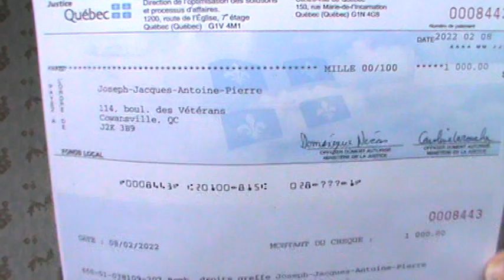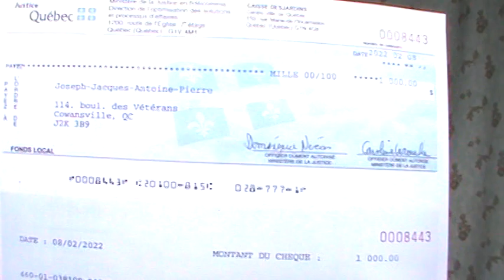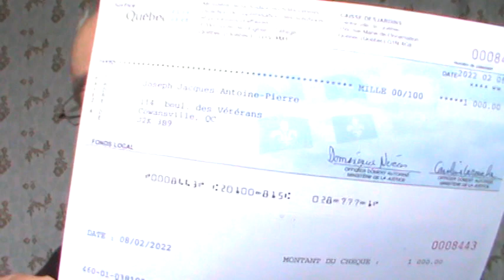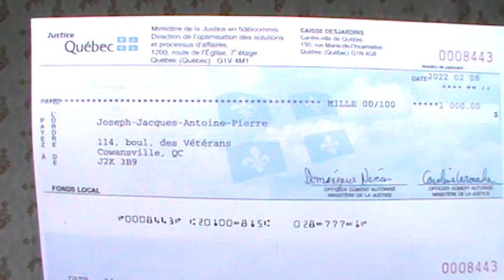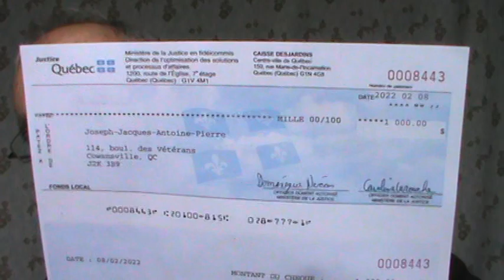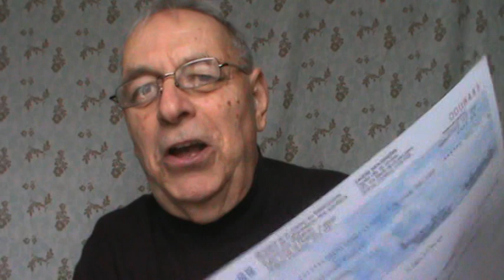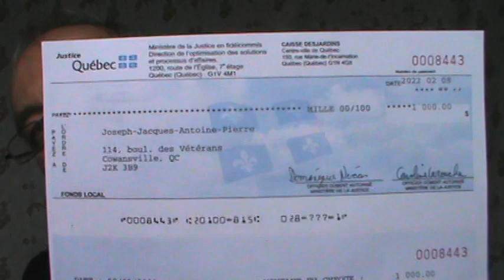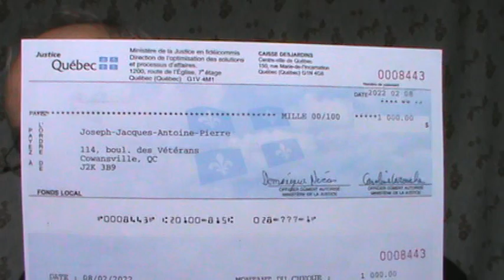2022 16 FÉVRIER $1000 PIASSE PARTIE1 DE 2, M'A COÛTÉ POUR RÉINCARNATION SOUVERAINE AU RÈGNE HUMAIN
2022 16 FÉVRIER $1000 PIASSE 1 DE 2, CAPSULES ‘’VIDÉO’’ ME COÛTE POUR VOTRE RÉINCARNATION DANS LE RÈGNE HUMAIN SOUVERAIN PLANÉTAIRE
Cette réincarnation vous redonne un autre support sensible, celle de votre âme spirituelle du règne humain, elle vous permettra de vous exprimer dans l’honneur et dans la dignité du règne humain. Le règne humain n’existe pas sur notre planète. La science reconnaît le règne animal, le règne végétal et le règne minéral. Dieu a créé le règne animal, le règne végétal et le règne minéral pour assurer notre subsistance du RÈGNE HUMAIN de notre facto vraie nature humaine non juridique et non judiciaire. J’ai reçu un chèque de $1000.00 mille dollars ex nihilo sans provision provenant de la Caisse Desjardins Centre Ville de Québec, du 150, rue Marie-de l’Incarnation Québec, État National du Québec G1N 4G8. Il est libellé de mon nom de baptême Joseph-Jacques-Antoine-Pierre sans nom de famille. Il est adressé ay numéro civique de MONSIEUR NORMANDIN FAUSSEMENT NÉ LE 13 JUIN 1951. Un nom de baptême est un nom judiciaire c'est-à-dire illégal et non conventionnel alors que le surnom est le nom légal de famille écrit au complet en lettres majuscules NORMANDIN né le 13 juin 1951 alors que tous les noms de famille au Canada son né par la Loi VI FRUCTIDOR DE L’AN II DU 23 août 1794. Je dois préserver ce chèque en le confiant à quelqu’un de confiance afin de forcer nos gouvernants à reconnaître la facto vraie nature du règne humain non juridique à qui ils ont confié la personnalité juridique selon l’article 1 du Code civil de l’État National 1960, 1968, 1997 et 2000 du Québec. Une facto vraie nature humaine n’est pas une personne; c'est-à-dire qu’elle n’est pas titulaire de droits et qu’elle n’est pas assujetti à l’obligation de débiteur. La facto vraie nature humaine déroge dans son existence naturelle à toutes les garanties juridiques et à toutes les obligations de débiteur. La dérogation aux libertés fondamentales et aux garanties juridiques est et reste imprescriptible dans le règne humain, comme le ROI EDOUARD VII au chapitre 38 sanctionné le 23 mai 1901déclarant les commissions de tous les juges sans exception des dites cours sans préciser lesquelles à l’avenir, continueront et resteront en pleine vigueur nonobstant les changements de règne à au autre souverain.